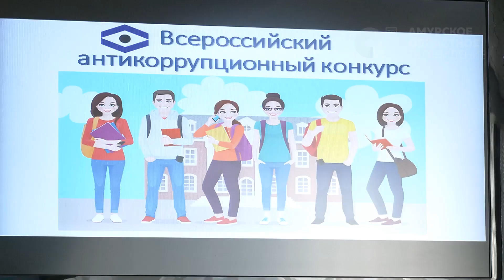КОРОТКИЕ НОВОСТИ 24 10 2022